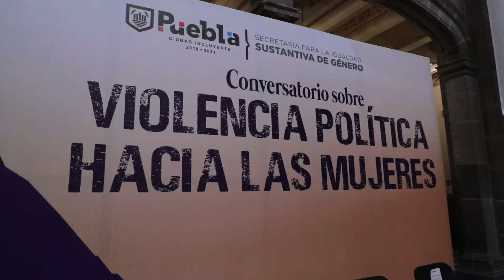Violencia contra las Mujeres